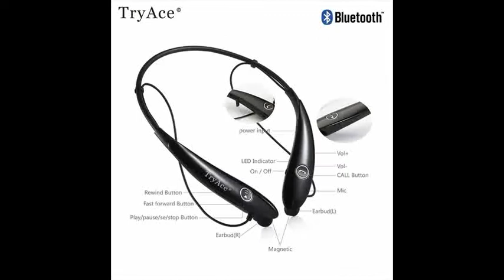wireless headphones iphone 7 release date